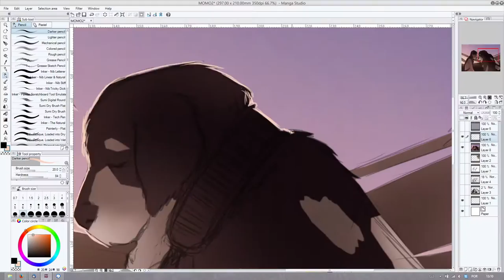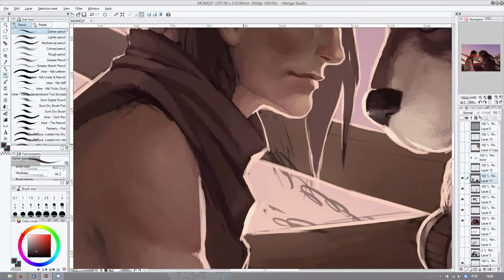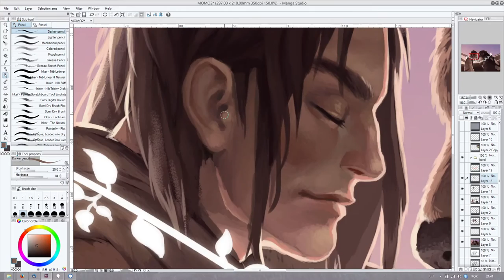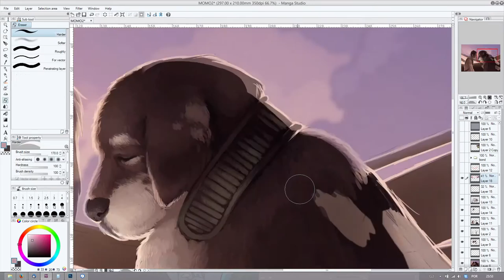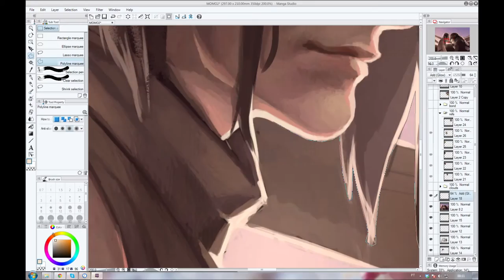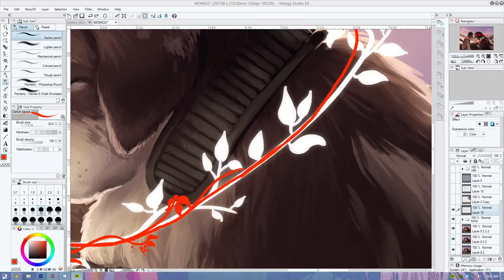Wild Empathy - Painting Timelapse